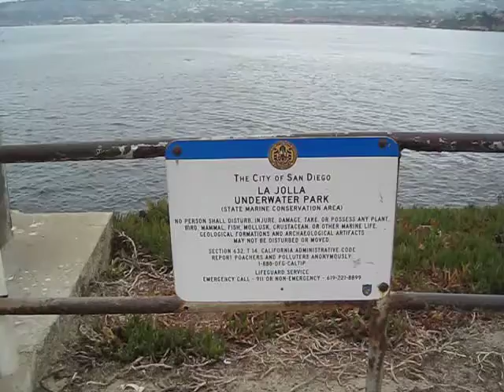2010-08-13 San Diego La Jolla Cove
Beach scene with happy birthday